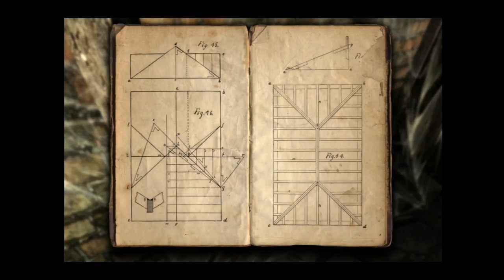Dark Fall 3: Lost Souls - 9